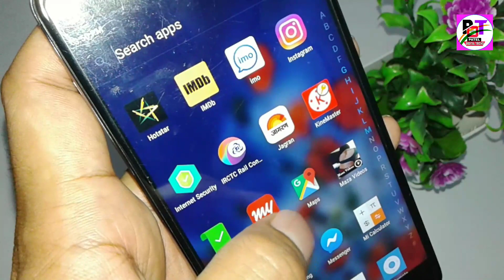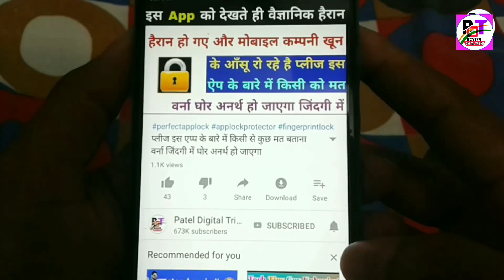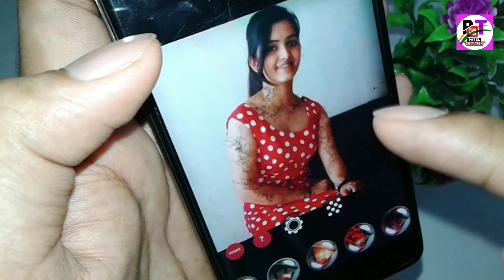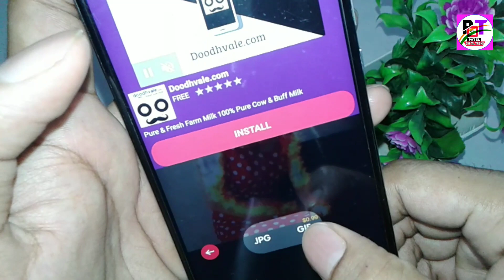फ़ोन में इस खूबसूरत App को देखकर लड़कियां आपके पीछे पड़ जाएगी